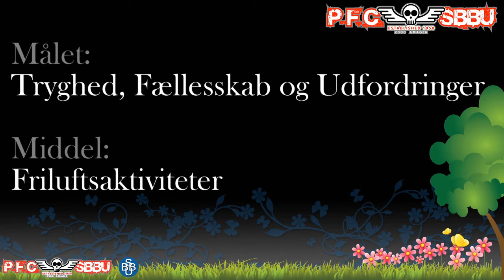PFC 8/5 2012 FK NaturTur (Præstevængets Fritidscenter)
PFC - Præstevængets Fritidscenter (SBBU)
2300 København S (Amager)
Fritidshjem og Fritidsklub
Aktiviteter: Træklatring, Kano, Kajak, Svømning, BMX, Skoven, Vinterbadning og meget mere.